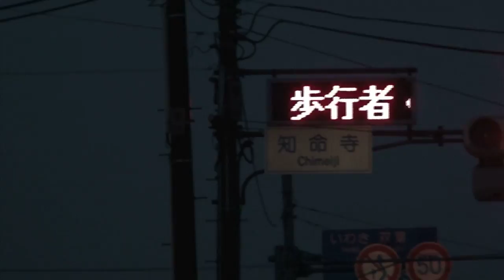Passages to Ash Grey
Passages to Ash Grey (灰白色への径)
Vc. : Takui MATSUMOTO
Produced by Yasunoshin MORITA

古い欧州の詩にある。

松明のごとくわれの身より火花の飛び散るとき
われ知らずや、わが身を焦がしつつ自由の身となれるを
もてるものは失わるべきさだめにあるを
残るはただ灰と、嵐のごとく深淵におちゆく混迷のみなるを
(チプリアン・カミユ・ノルヴィッド「舞台裏にて」＝抜粋)

災禍はその痕跡を、深く森の奥に、畦道の草の間に沈澱させた。その残滓である微弱なエネルギー(光)を掬い取り、音声化したデータがこの創作のもとになっている。
観測機器の発する不規則パルス音に混じって、観測場所近くの野鳥の声や人間の生活音が聞こえる。
災禍の痕跡は喪失と混迷をもたらしたが、現実が詩と違うのは、自由がもたらされなかったことだ。